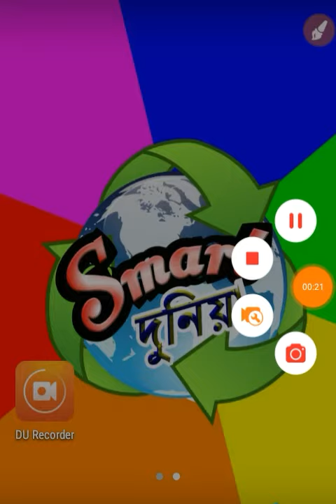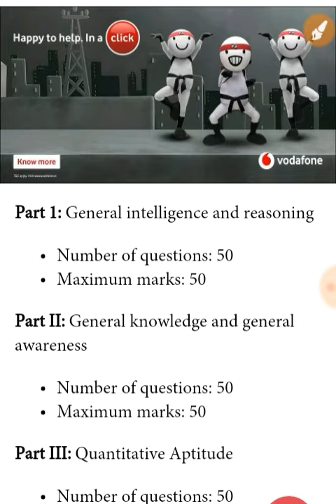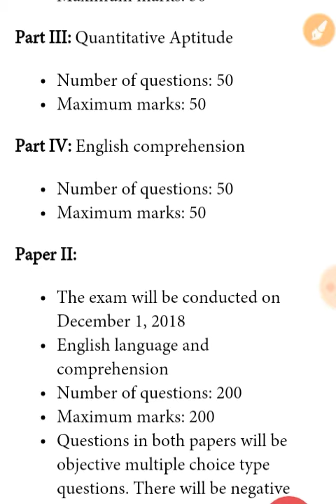Police Recruitment || Exam Pattern and Syllabus